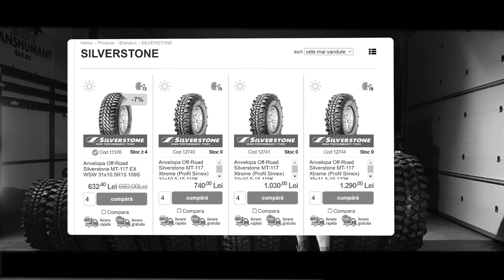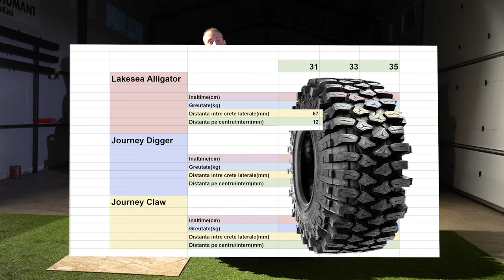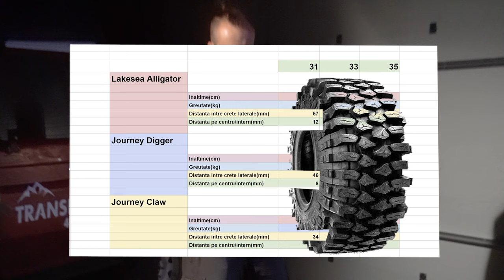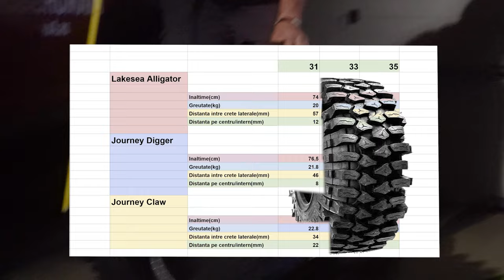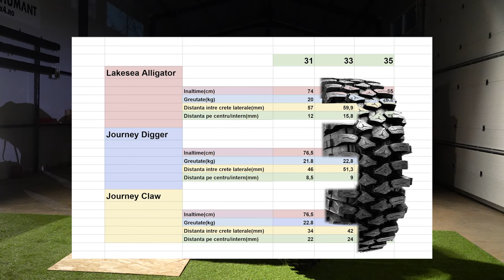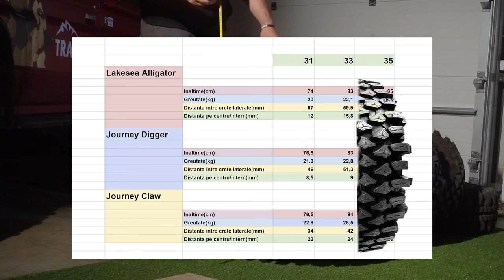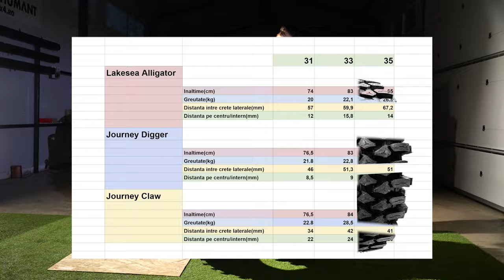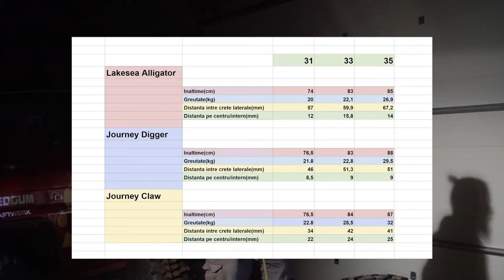Ce Cauciucuri Aleg Pentru Masina Mea? - Lakesea Alligator Journey Digger Journey Claw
In acest video facem review la cele mai intalnite cauciucuri in cursele de offroad de pe la noi.

Facem recomandari in functie de marimea masinii si de categoria acesteia.

Acest review cuprinde cauciucuri precum Lakesea Alligator, Journey Digger si Journey Claw cat si un mic istoric despre cauciucurile Silverstone.

Discutam despre marimi incepand cu 33 de inch si mergem cat de sus putem.

Daca vrei sa afli ce fel de cauciucuri i s-ar potrivi masinii tale, nu ar trebui sa ratezi acest video.